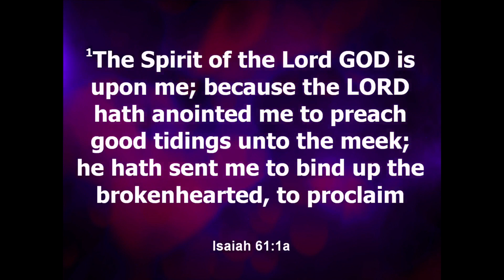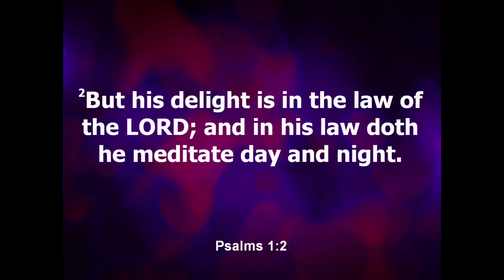Part I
God wants you to give him the glory
Isaiah 61:1-3